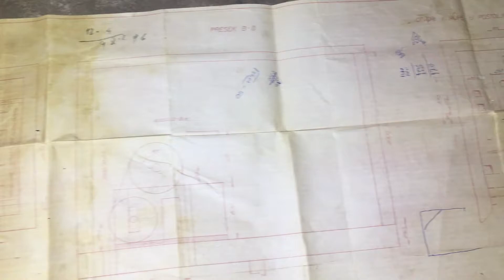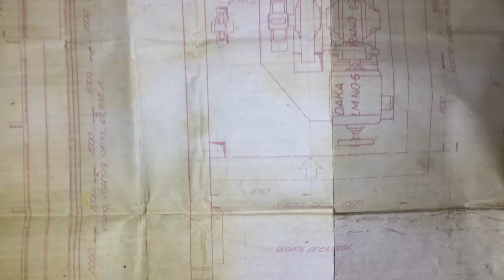David Pajić DAKA Lift 1980. | Građevinski Projekat (Eng Sub Available)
NE POKUŠAVAJTE OVAKVE ILI SLIČNE STVARI!!!
Pristup voznom oknu, mašinskom odeljenju i upravljanju lifta je OPASAN PO ŽIVOT!!!

Pajićev lift iz 1980. godine, sa jediničnom komandom, gde smo među dokumentacijom pronašli i građevinski projekat samog voznog okna i mašinskog odeljenja lifta.

Autor: Ivan Živkov
Elevlogic Beograd

Svako kopiranje ili korišćenje prikazanog materijala ili bilo kog njegovog dela bez odobrenja autora je zabranjena!